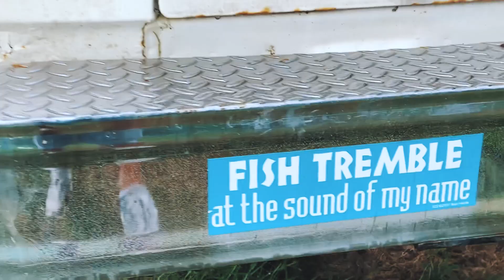Adventures In Sal VOL. 1 - The Natives Fish Wagon Fly Fishing Ambulance Van Conversion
We bought a 1987 Ford E350 to get us to and from our fly fishing destinations. Well we hope that's the case. The beginning is bright behind this old girl we named SAL after Salvelinus fontinalis - Brook Trout. Fly Fishing Stealth Camping at its finest!